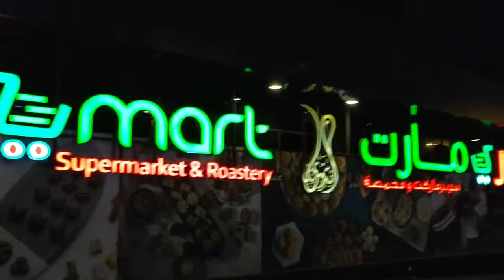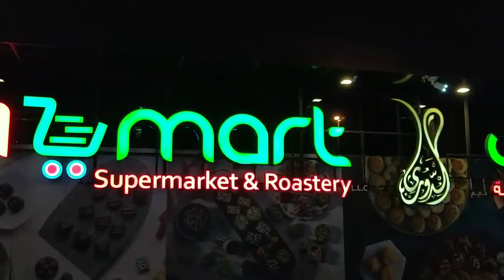AL DOURI MART SUPERMARKET || AJMAN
aldouri mart supermarket ajman